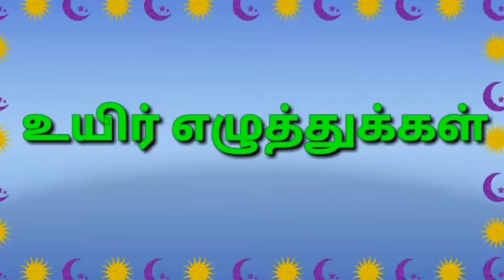PE KG/LKG/UKG குழந்தைகளுக்கான அடிப்படைத் தமிழ்/உயிர்எழுத்துக்கள்/tamil letters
அ,ஆ,இ,ஈ,உ,ஊ,எ,ஏ,ஐ,ஒ,ஓ,ஔ,ஃ
உயிர் எழுத்துக்கள் tamil lettershttps